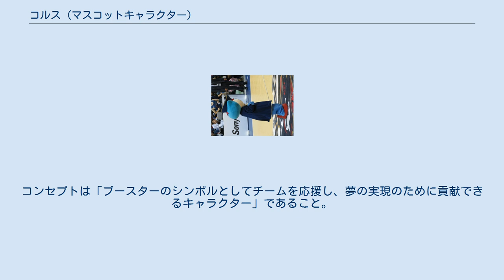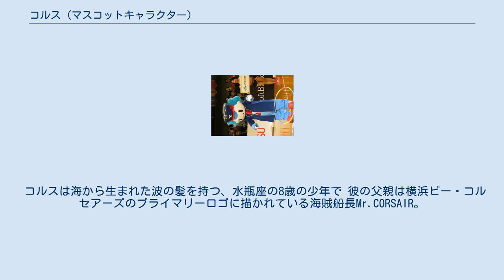コルス (マスコットキャラクター)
横浜ビー・コルセアーズ
横浜ビー・コルセアーズ 」 コルス (マスコットキャラクター) コルス（Corse）は、Bリーグ・横浜ビー・コルセアーズのマスコットキャラクター。
 サンリオでハローキティ等、多くのキャラクターデザインに携わったCLEAF/百瀬博之がデザイン。
コンセプトは「ブースターのシンボルとしてチームを応援し、夢の実現のために貢献できるキャラクター」であること。
横浜、海賊とのキーワードから【海（BEACH）から生まれた少年】をイメージされている。
2011年9月に意匠が発表されたが、その時点では名称は未定であり、後援会員の投票により2011年10月13日に『コルス』として発表された。
 コルスは海から生まれた波の髪を持つ、水瓶座の8歳の少年で 彼の父親は横浜ビー・コルセアーズのプライマリーロゴに描かれている海賊船長Mr.CORSAIR。
明るく素直な性格で海賊仲間の人気者であり、将来の夢はプロのバスケットボール選手になることである。
 2018-19シーズンは、横浜ビー・コルセアーズのホームゲームでコルスが課題にチャレンジし成功した場合にはブースターにプレゼントを行う｢コルスチャレンジ｣がスタートした。
 29回チャレンジのうち15回を成功させており成功率は51.7%である。